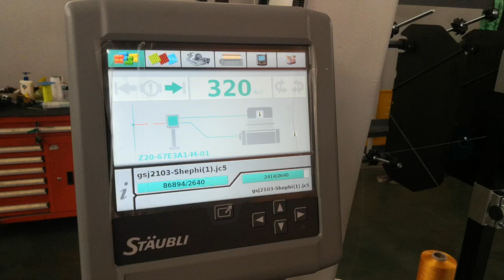G6500 340cm running at 320rpm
340cm brand new Sulzer G6500 high speed rapier loom
Running at 320 RPM